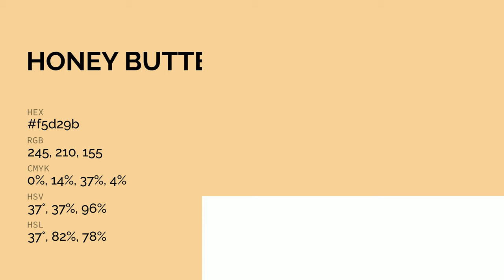Honey Butter color f5d29b hex color - Yellow color - Cool color f5d29b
What color is Honey Butter ? f5d29b hex color - Yellow color - Cool color f5d29b

Hex f5d29b Color Code is also known as Honey Butter color.

Hex f5d29b Color code in RGB color code model is created after adding 96.08% red color, 82.35% green color and 60.78% blue color.
Hex f5d29b Color code in CMYK color (process color) code model is generated after subtraction of 0% cyan, 14% magenta, 36% yellow and 3% black.